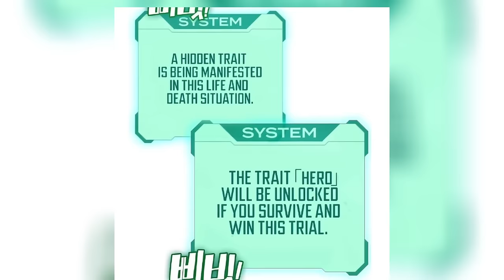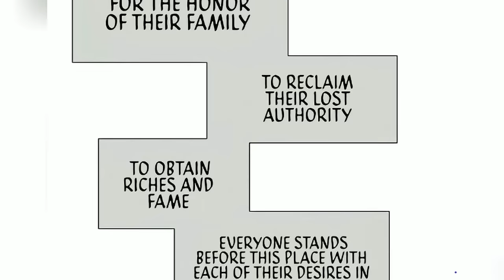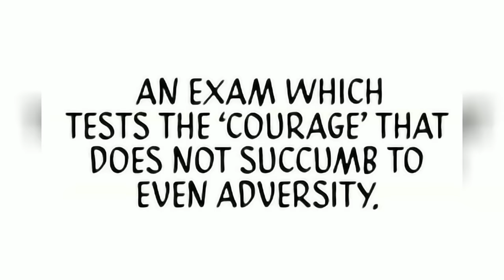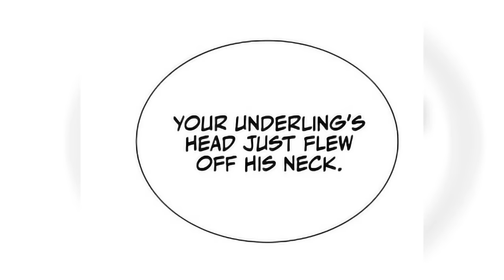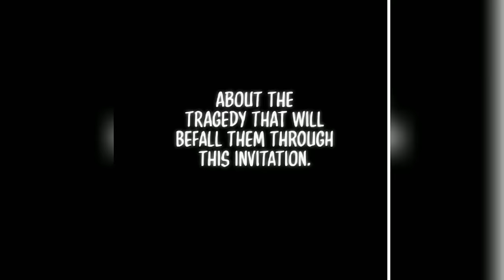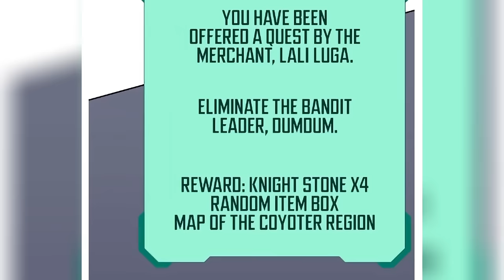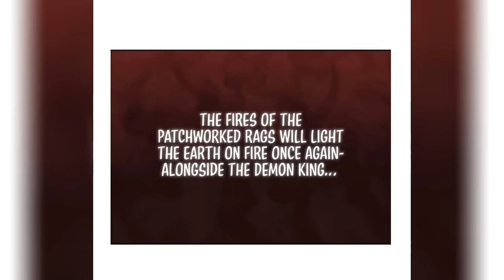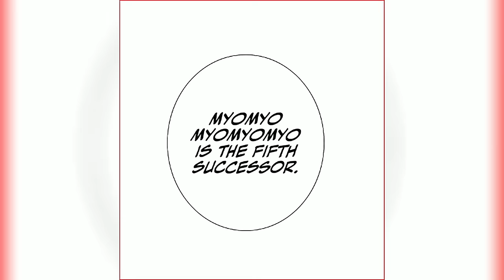Orphan Genius Thief & A Boy With Mysterious Power Became Knights To Save Humankind (1 - 15)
Orphan Genius Thief & A Boy With Mysterious Power Became Knights To  Save Humankind (15)
🌸I don't own this Manhua/Manhua/Manga/Webtoon
MANHWA
Manga recap
manhwa recap
manhua recap
manga summary
anime summary
anime explanation
Ex And Ash AKA X And Ash
Manhwa Where MC Is Reborn For Revenge
Mahwa Where Mc Is A Gangster
Manhwa Where Mc Gets betrayed
00:00:00 Last Video
08:29:06 This Video